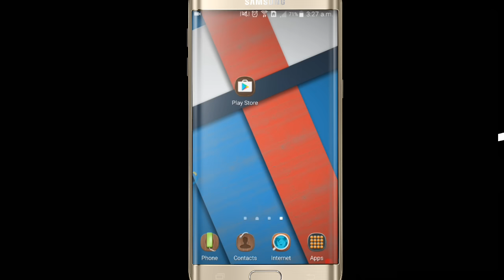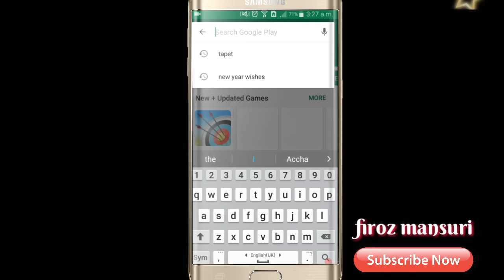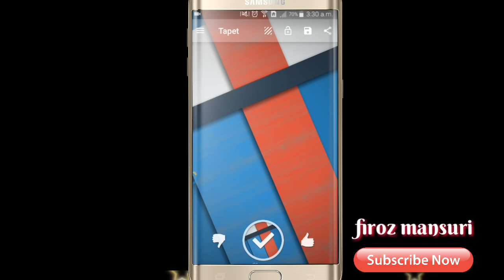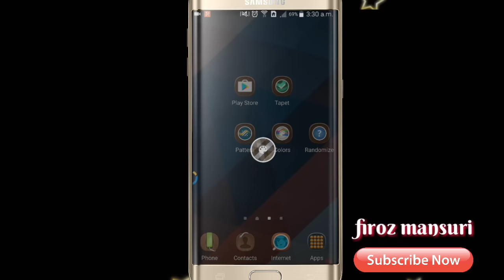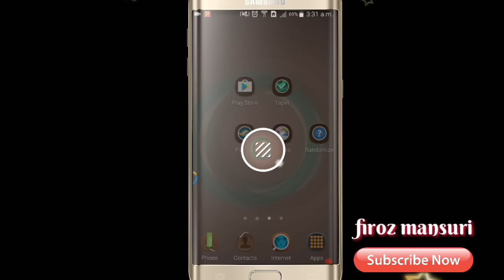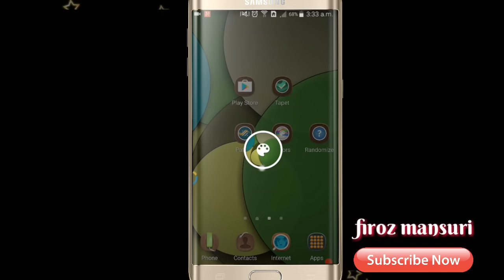Automatic generate infinite wallpaper for mobile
Doston is video me mene yeh bataya hai ki aap kis tareh se apne mObie ke wallpaper ko automatically generat kar sakte ho or apke mobile ke wallpaper automatic change honge or apko bar bar apne mobile k screen wallpaper ko change bhi nahi karna padhega